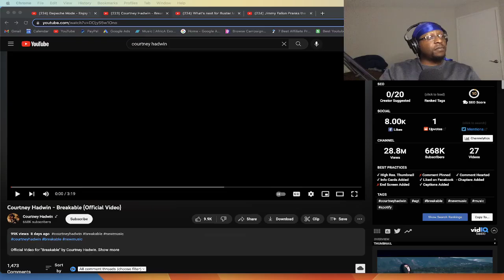SHE'S INDEPENDENT NOW!? Courtney Hadwin - Breakable (Official Video) REACTION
🎉 THANK YOU FOR YOUR SUPPORT!✌️ ☮️ ❤️